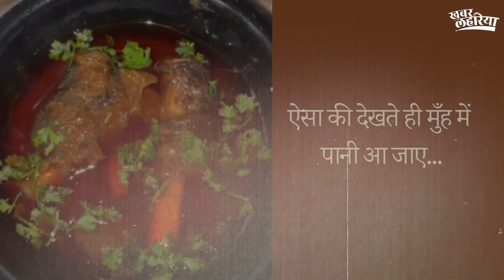छतरपुर: मटन-पाया की मज़ेदार रेसेपी! KhabarLahariya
अगर आप नॉन-वेज खाना पसंद करते है तो आपके लिए हम लेकर आये है स्वादिष्ठ मटन-पाया की रेसेपी। वैसे यह डिश ठण्ड के मौसम में ही खाया जाता है।  इसके कई फायदे भी हैं जैसे यह ठण्ड के मौसम में शरीर में गर्मी पैदा करता है और इससे खाने से हड्डियां मज़बूत रहती हैं।

If you like to eat non-veg, then we have brought for you the recipe of delicious mutton-paya. However, this dish is eaten only in winter season. It also has many benefits like it produces heat in the body in cold weather and eating it keeps the bones strong.